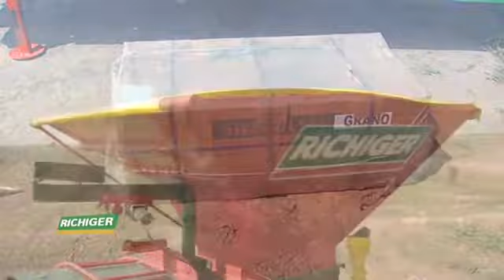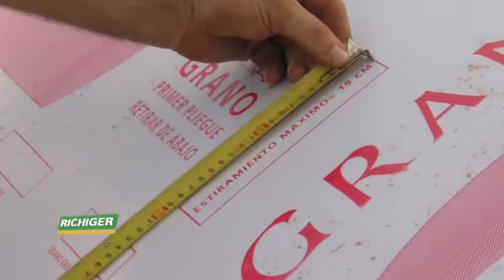Richiger - Embolsadora de Granos R1050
R1050 - Embolsadora De Granos Secos 10 Pies:
Nos enorgullece presentar nuestras nuevas embolsadoras de 9 y 10 pies.
Manteniendo la robusta construcción que Ud. espera de toda la línea RICHIGER, los modelos R-950 y R-1050 se caracterizan por sus innovaciones técnicas que aportan extraordinaria funcionalidad. Ambos modelos pueden utilizar bolsas de hasta 100 metros de largo, realizando un llenado más compacto, rápido y eficiente que el de embolsadoras convencionales
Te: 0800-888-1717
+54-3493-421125